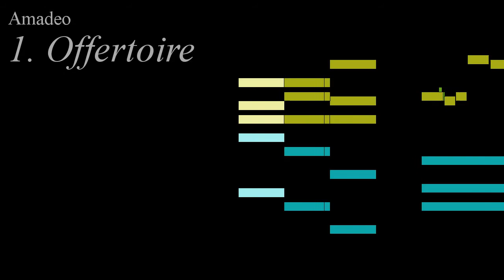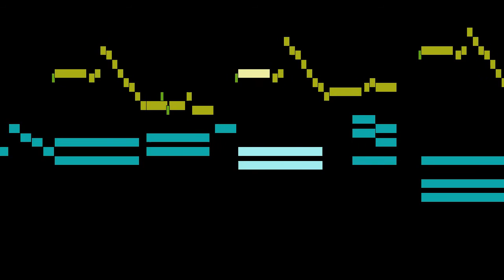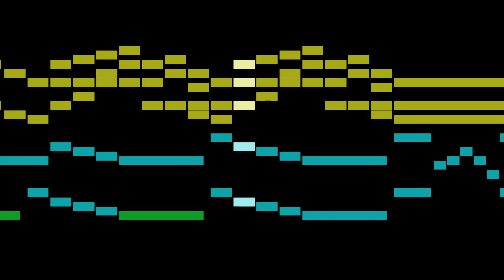Amadeo - 1. Offertoire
An animated score of "1. Offertoire", from 4 Organ Pieces, by Amadeo.